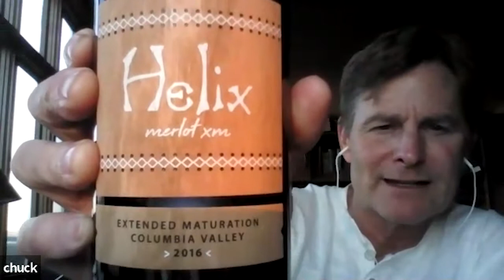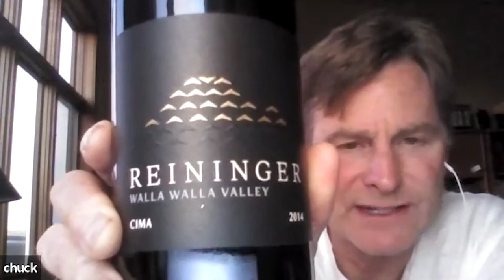REININGER Winery October 2020 Wine Club Virtual Tasting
Winemaker & founder, Chuck Reininger, tastes and explores our three October 2020 wine club releases via Zoom. These wines include our 2017 Helix Weinbau Vineyard Cabernet Franc, an extended barrel aged small lot project called 2016 Helix Merlot XM, and our Super-Tuscan style red blend, the 2014 REININGER Cima.